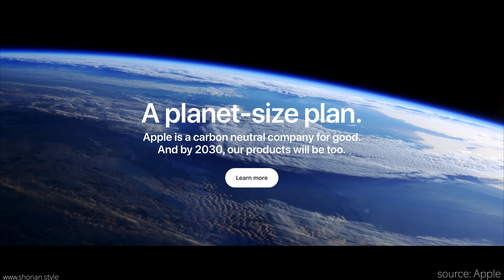Apple Watch Event | blood oxygen | all about health | series 6 | Environmental Impact Perspective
Apple Watch Series 6 | oxygen and all about health

Accessories from Apple Watch 6 generation onward reduced reduced. Charging bricks are not shipping anymore in the box! Taking a positive view, this gives us customers choice, reducing cost and environmental issues at the same time.

What is your take on this?
Are you happy with the recent idea around accessories or how would you like to see things unfolding?

Have a great day everyone and stay healthy!

This channel is all about Videography, Tech Talk,  Life at the Beach and all what is on my mind worth sharing.
I hope you enjoy the journey of this channel, let us build a great community to discuss tech, how tech can make things better for our lives and the planet
Project like Cybertruck Challenge, 4G drone build and other exciting content to come!

Photos:
Cybertruck|Tesla photos and video clips thanks to Tesla.com

Dolce Vita - Peyruis
Dreamland - Jonas Schmidt
Fantasy - Declan DP
Lioness - DayFox
Take You There - Spectrum